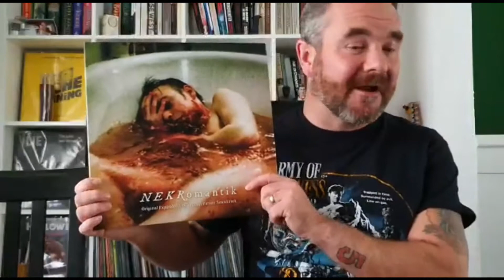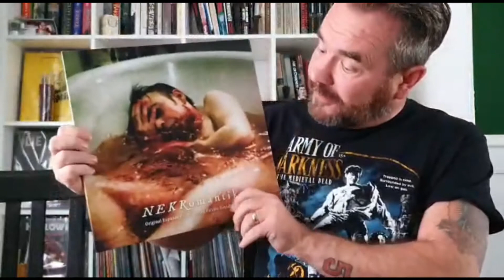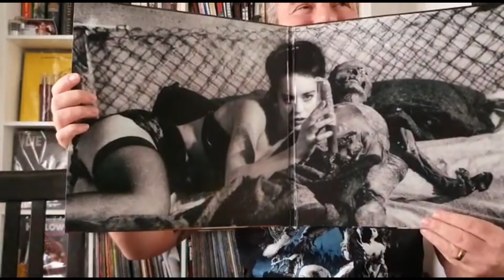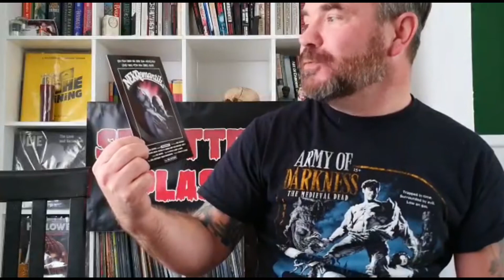Nekromantik Vinyl Score Unboxing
Liam gets hold of the Nekromantik vinyl and gives you the lowdown on all of SP’s current happenings

We don't not own any of the music used in this video